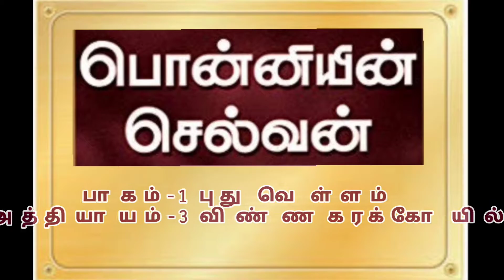Ponniyin Selvan | Epi- 5 | பொன்னியின் செல்வன்| Tamil | Oru Kadha Sollatta Sir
பொன்னியின் செல்வன் கதை வiடிவம். பகுதி 3
முதல் பாகம்: புது வெள்ளம் அத்தியாயம் : 3 விண்ணகரக் கோயில்.

This channel tamilmocktale is all about telling Epic stories in a simpler way and make it to reach all people
(Particularly the younger generation).

Main motive is to make them have sensational experience of the Epicness.

Kindly do Share and support...!!! :)